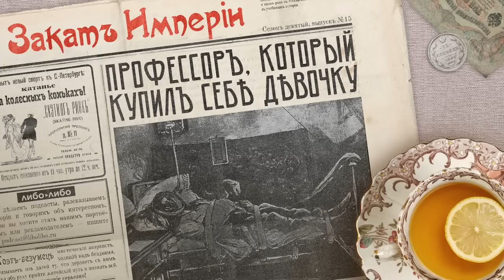Профессор, который купил себе девочку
🔞 Очень тяжёлый выпуск.

Весной 1914 года известного профессора Мережковского обвинили в многолетнем растлении своей приёмной дочери. Коллеги пытались его защитить, но чудовищных подробностей оказалось так много, что очень скоро все замолчали. И замолчали потому что выяснилось, что все давно знали об этом, что девочка у профессора была не одна, да и сам профессор был не один

0:00 Привет, ребята!
2:24 Эврика: Иван Павлов
5:33 Дисклеймер
6:12 Записка в гостинице
​​8:00 Знаменитый ученый
12:20 Утопия по Мережковскому
19:04 Черносотенец
23:11 Калерия
28:36 Она только это и знает
32:25 Мать
38:06 Скандал
42:54 Куда хуже?
45:37 Страна в шоке
48:35 Итоги
51:54 Что бы послушать: Дочь разбойника. Ученицы

Выпуск помогали готовить:
Фактчек: Дмитрий Катаругин
Работа со звуком: Семён Аксёнов
Взаимодействие с партнерами: Гульнара Делекторская

Источники:
М.Н. Золотоносов Братья Мережковские. М.: Ладомир, 2003
Риккардо Николози. Вырождение. М.: НЛО, 2019
К.С. Мережковский Рай земной или сон в летнюю ночь. Берлин: Готгейнер, 1903
Казанец. Казанский маркиз де Сад // День, СПб., 1914 №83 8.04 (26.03), с.2
Казанец. Казанский маркиз де Сад // День, СПб., 1914 №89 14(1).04, с.3
Преемник проф. Мережковского // День, СПб., 1914 №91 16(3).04, с.3
М. Кринский. Казанский маркиз де Сад // День, СПб., 1914 №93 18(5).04, с.3
М. Кринский. Казанский маркиз де Сад // День, СПб., 1914 №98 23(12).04, с.2
Казанский маркиз де Сад // День, СПб., 1914 №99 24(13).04, с.3
Правые и дело Мережковского // День, СПб., 1914 №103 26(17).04, с.3